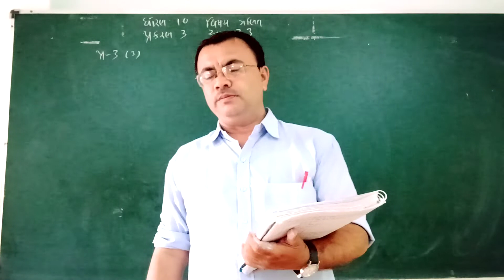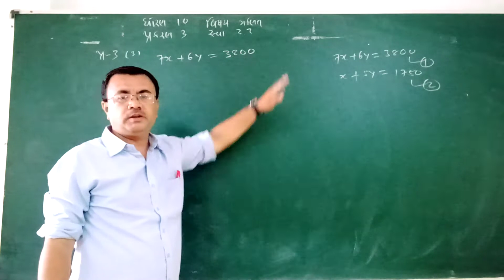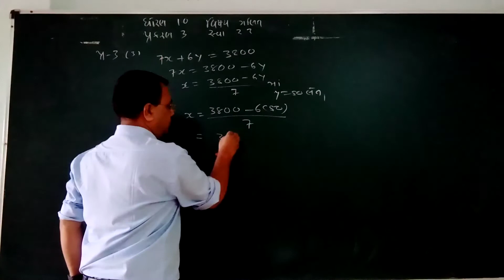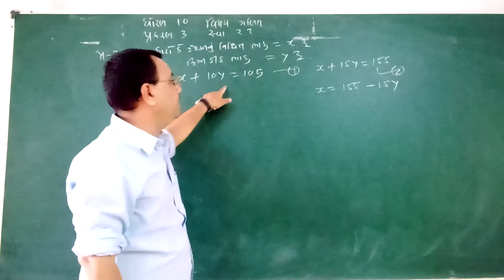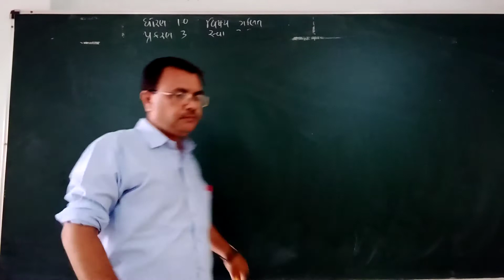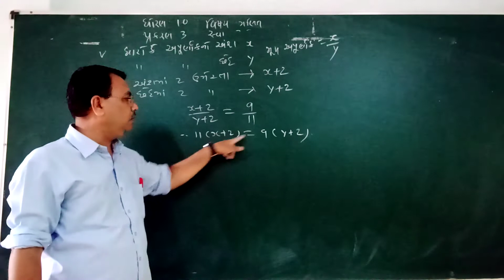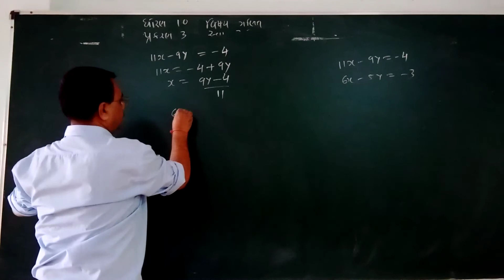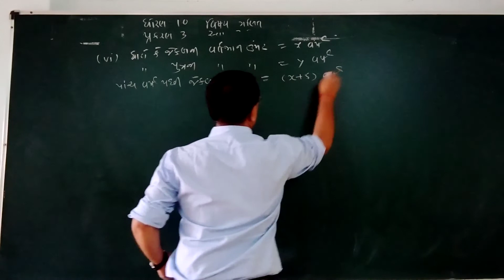STD 10 MATHS LESSON 3 PART 4 1